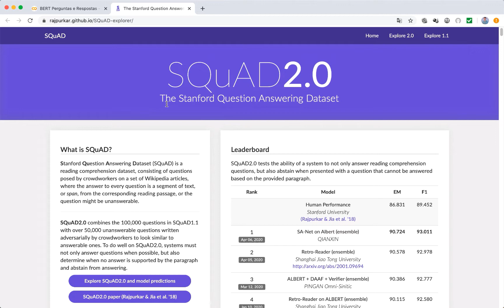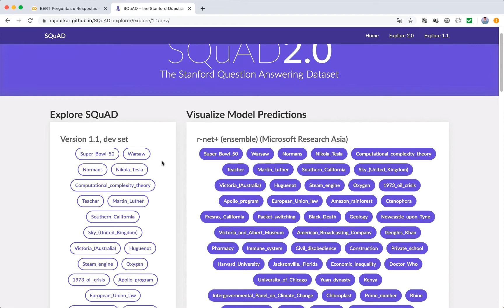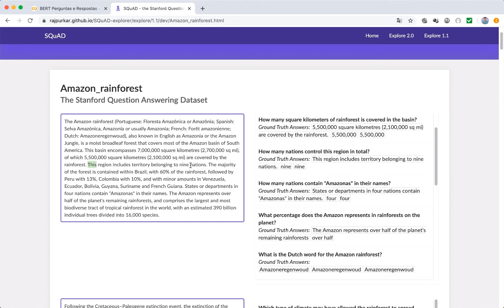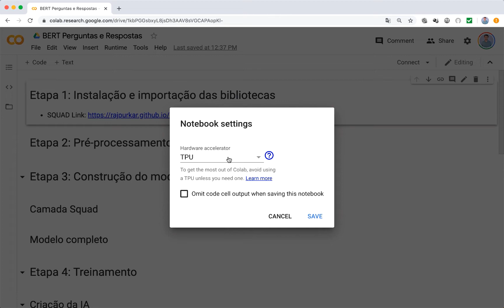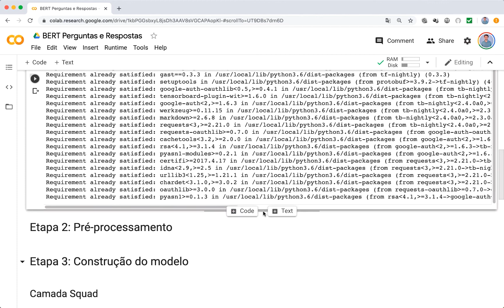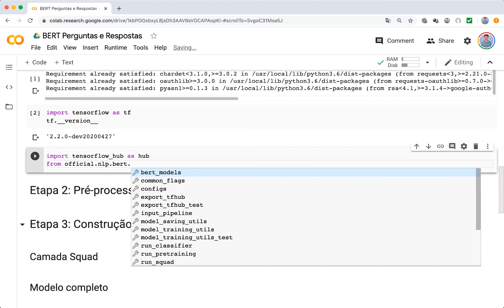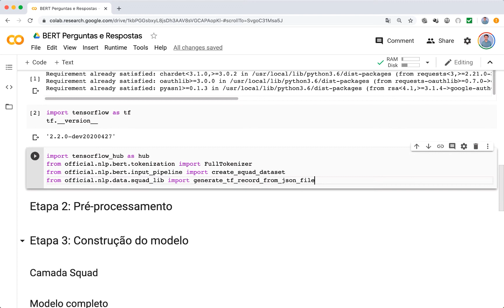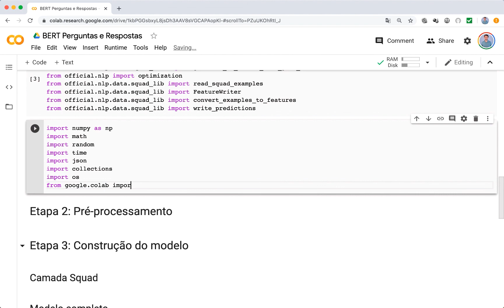BERT para Aplicações de Perguntas e Respostas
Nessa videoaula você será apresentado a noções introdutórias sobre o estudo de caso para o desenvolvimento de um algoritmo de perguntas e respostas utilizando a arquitetura BERT de Processamento de Linguagem Natural. A aula faz parte do curso "Processamento de Linguagem Natural com BERT e Python" que está disponível para assinantes IA Expert Academy.